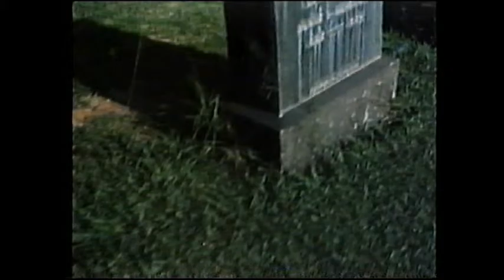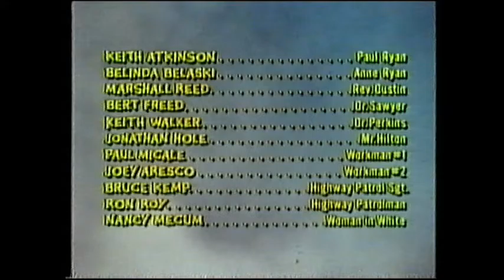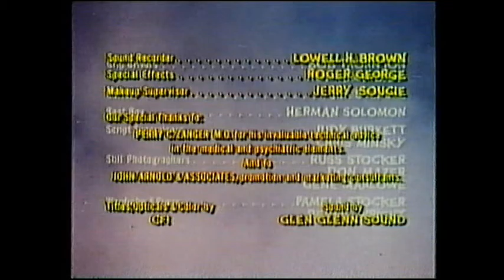Film Vault: Till Death (1978)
New Jan 2017 rip from pre cert UK VHS.